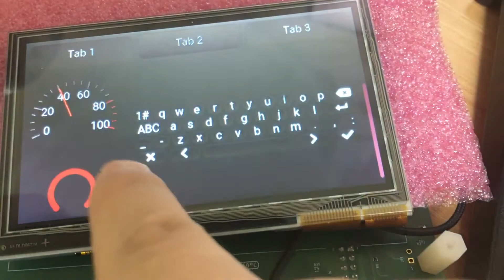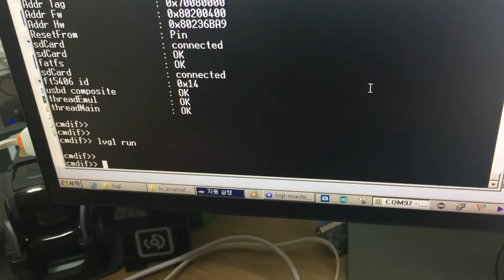RT1064 LittlevGL 시험